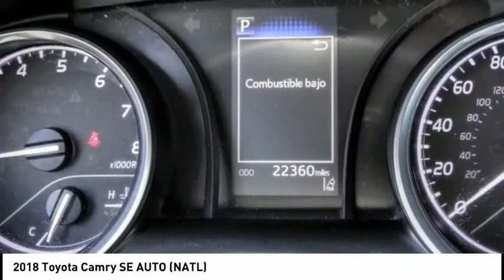2018 Toyota Camry Marina del Rey, Los Angeles, Santa Monica, Culver City, Venice, CA P586856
4636 LINCOLN BLVD.

MARINA DEL REY TOYOTA: PROUDLY SERVING MARINA DEL REY, LOS ANGELES, SANTA MONICA, CULVER CITY, VENICE, AND SURROUNDING SOUTHERN CALIFORNIA LOCATIONS. THIS SUPER WHITE 2018 Toyota CAMRY IS EQUIPPED WITH A Engine: 2.5L I-4 DOHC 16-Valve -inc: VVT-iE intake and VVT-i exhaust, AUTOMATIC TRANSMISSION, AND RECEIVES AN ESTIMATED 28 City/39 Hwy MPG. MARINA DEL REY, CA 90279. MARINA DEL REY, CA - LOS ANGELES, CA - SANTA MONICA, CA - CULVER CITY, CA - VENICE, CA STOCK #: P586856 | 2018 Toyota Camry SE Auto (Natl) CARFAX Certified 1-Owner 2018 Toyota CAMRY SE AUTO (NATL) Clean CARFAX. 2018 Toyota Camry SE FWD 2.5L I4 DOHC 16V Bluetooth / iPhone Integration, Back up Camera, Lane Assist, Adaptive Cruise. Odometer is 7915 miles below market average! 28/39 City/Highway MPG Awards: * 2018 KBB.com 10 Most Awarded Cars * 2018 KBB.com Best Family Sedans * 2018 KBB.com 10 Best Sedans Under $25,000 * 2018 KBB.com 10 Most Awarded Brands * 2018 KBB.com Best Resale Value Awards Marina del Rey Toyota has been a family-owned business since 1995, and that experience informs how we treat our customers. From our award-winning service to our commitment to the environment, we re here to serve the greater Los Angeles community. Come see our whale mural that stretches the whole length of the building, and see why we promise that you ll Get a Whale of a Deal. All advertised prices exclude government fees and taxes, any finance charges, any dealer document processing charge, any electronic filing charge, and any emission testing charge. Please note that offers can change day-to-day, and all displayed prices or offers expire at close of business today. Stock #: P586856 | VIN: 4T1B11HK6JU586856 | 2018 Toyota Camry SE Auto (Natl) Marina Del Rey Toyota